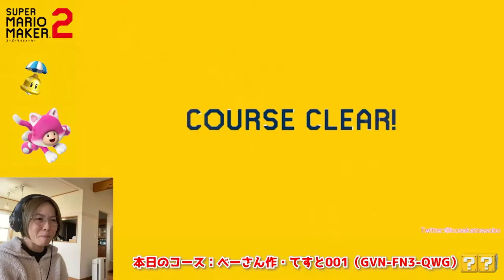【アクション】スーパーマリオメーカー2 #2：アクション下手な主が、マリオメーカー２でどこまで成長できるのか！？【1の解答編】気まぐれゲーム配信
【本日のコース！】
  ●てすと001（GVN-FN3-QWG）

  作者：べーさん

  ●スーパーマリオメーカー 2

こんにちは、こさかです😊

数あるYoutubeチャンネルの中から、

遊びにきてくれて、本当にありがとうございます🧡

😊主（こさか）について😊

・YouTubeメインチャンネル（お片づけ&手帳講師のお仕事）

🎨素材LINK🎨

🎨素材LINK🎨